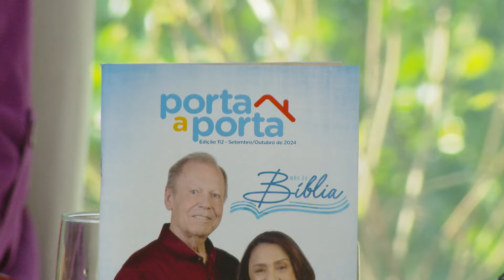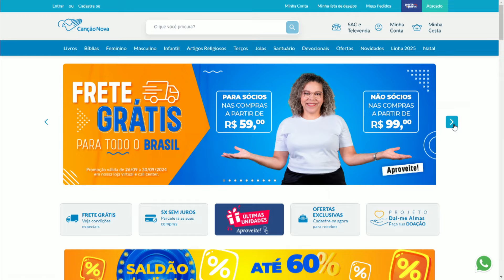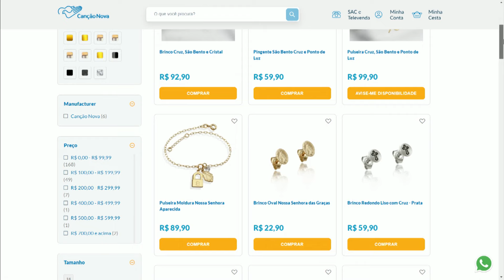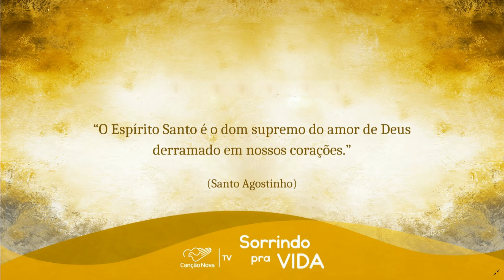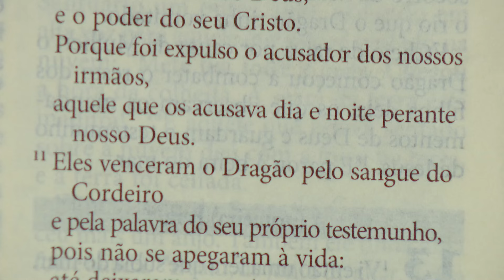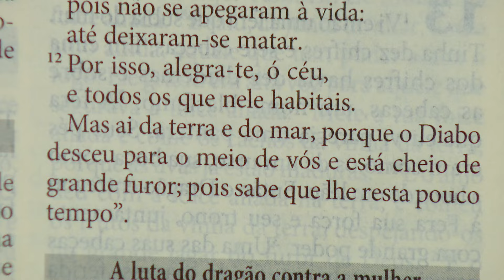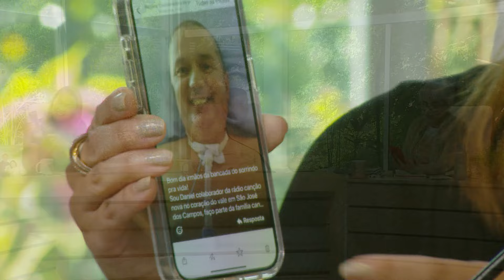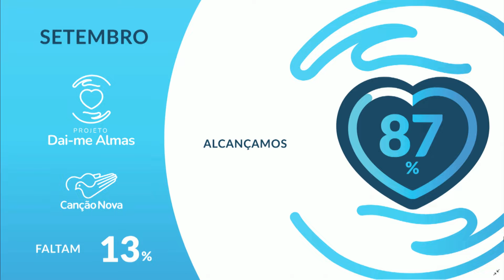Sorrindo Pra Vida - 30/09/2024